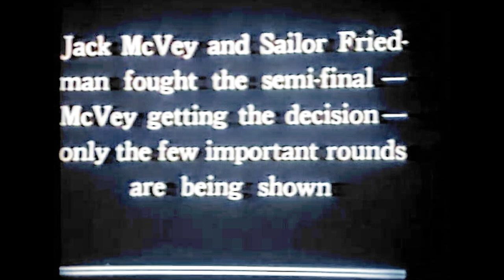Jack McVey vs. Saloir Friedman (6-10-1926) speed correction & Colorized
A rare film, requested a while back.